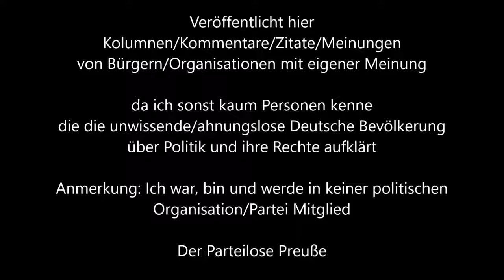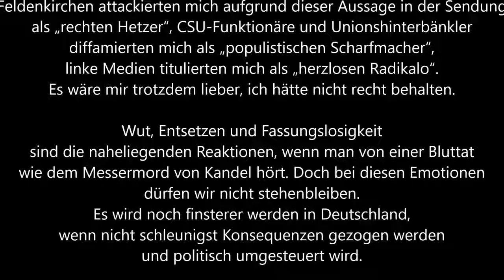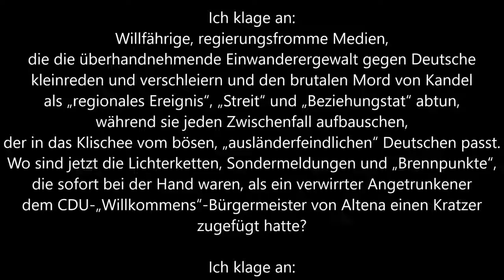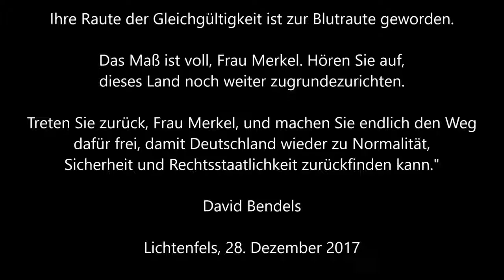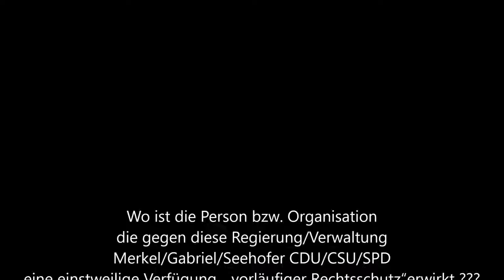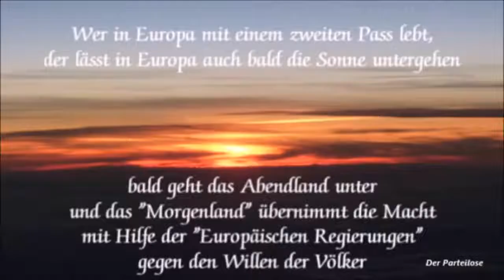Verein Recht und Freiheit David Bendels Ich klage an Dieser Wahnsinn muss ein Ende finden